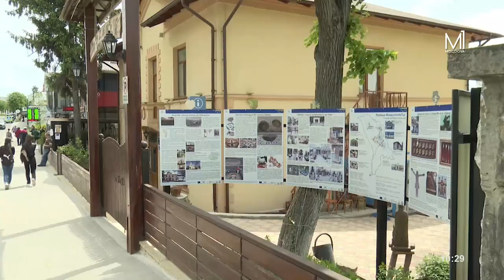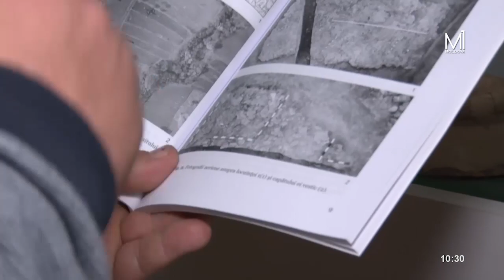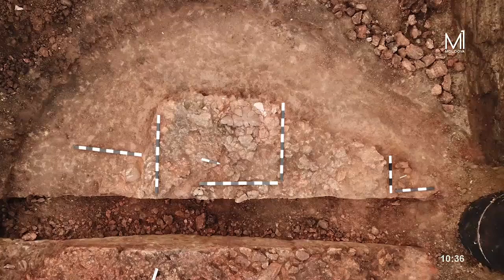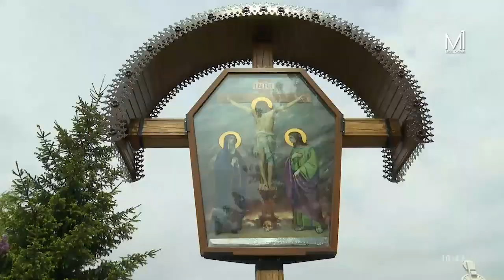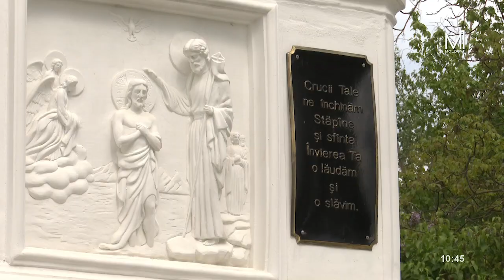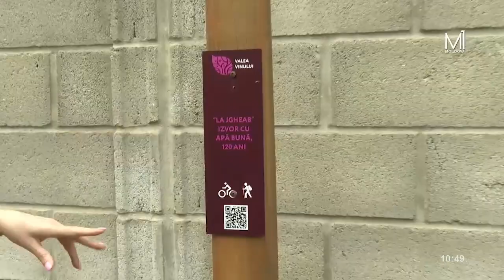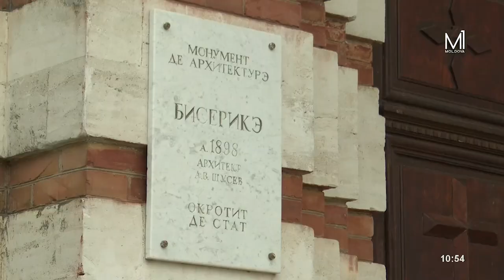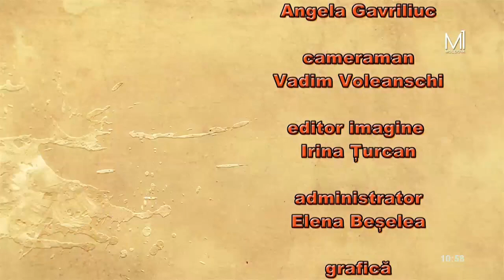„Moldova de Patrimoniu” din 25 iunie 2023 / Muzeul de istorie și etnografie din Călărași